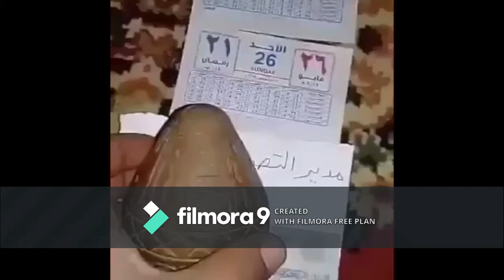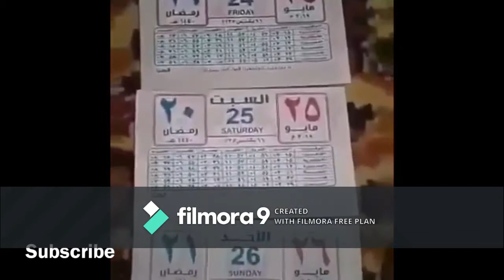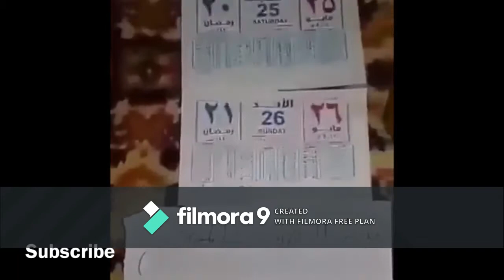គ្រាប់រន្ទះមាន បន្ទុកអគិ្គសនី​ ធ្វើអោយអំពូលភ្លឺបាន